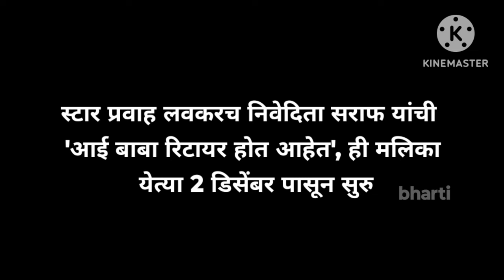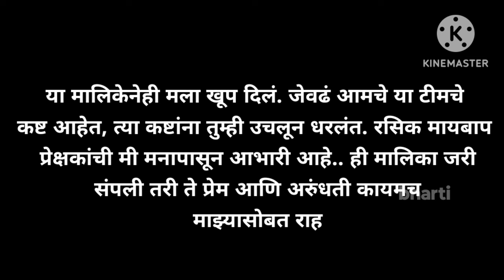स्टार प्रवाह वरील 'आई कुठे काय करते" मालिका मधील आई ने प्रेक्षकांचा निरोप घेताना व्यक्त केल्या भावना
Aai Kuthe Kay Karte
अरुंधती
@स्टारप्रवाह
Entertainment
Entertainment news
Star pravah
Marathi Malika
मराठी मालिका
Marathi entertainment news